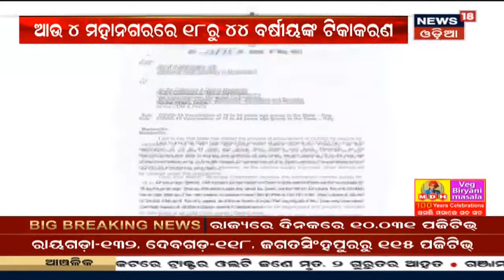Corona Update: ଆଜି ରାଜ୍ୟରେ 10 ହଜାର 31 ନୂଆ କୋରୋନା ଆକ୍ରାନ୍ତ ଚିହ୍ନଟ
Corona Update: ଆଜି ରାଜ୍ୟରେ 10 ହଜାର 31 ନୂଆ କୋରୋନା ଆକ୍ରାନ୍ତ ଚିହ୍ନଟ I Khordhaରୁ ସର୍ବାଧିକ 1329 ଆକ୍ରାନ୍ତ ଚିହ୍ନଟ I Sundargarhରେ ଉପରମୁହାଁ କରୋନା ଗ୍ରାଫ I 10th May 2021

9:30 - Dhenkanal: ଲକଡାଉନରେ ଚାଲିଛି କଡାକଡି ଚେକିଂ
14:12 - ଟୀକାକରଣ ତ୍ୱରାନ୍ୱିତ ହେବ
15:46 - ଟୀକାକରଣ ମେଗା କ୍ୟାମ୍ପ
18:21 - ଆସାମର ପରବର୍ତ୍ତୀ ମୁଖ୍ୟମନ୍ତ୍ରୀ Himant
21:13 - ପଞ୍ଚଭୂତରେ ଲୀନ ହେଲା Raghunath Mohapatraଙ୍କ ମର ଶରୀର, ଶେଷକୃତ୍ୟ ସମ୍ପନ୍ନ